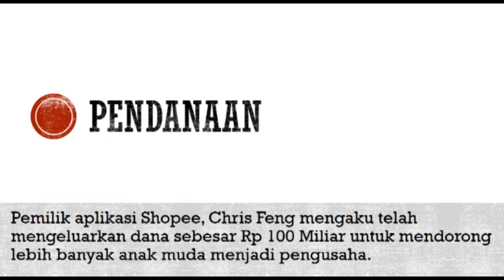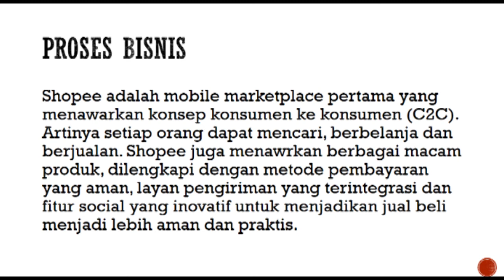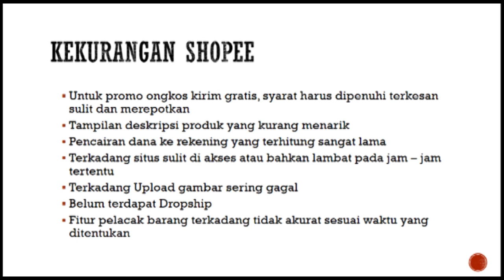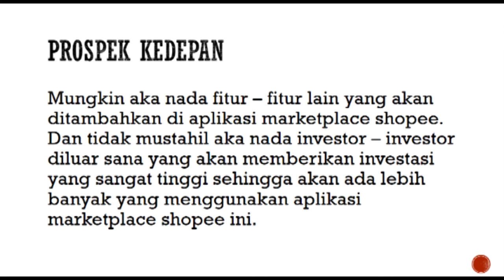Analisis Shopee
Presentasi Mata kuliah E-Bisnis
Kelompok :
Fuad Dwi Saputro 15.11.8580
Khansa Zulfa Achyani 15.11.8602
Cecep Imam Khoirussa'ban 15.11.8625